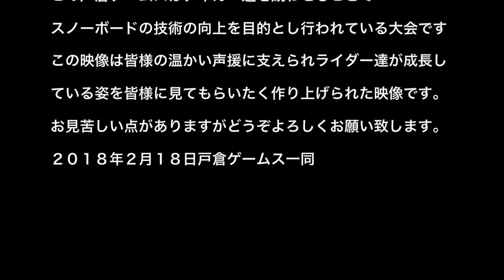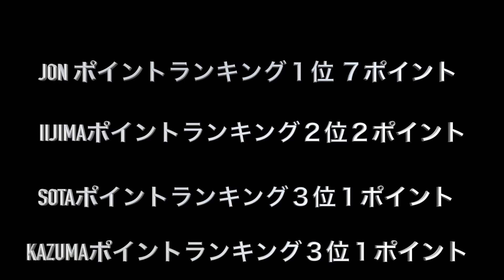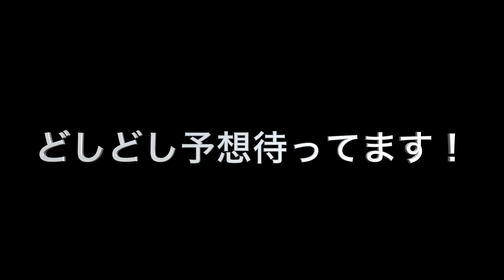ディガーゲームス HP DRAGON TV.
戸倉ゲームずの裏番ディガーゲームス
ディガーの技術向上と仕事に対する責任感を養うために開催しています。
ディガーの誰が勝つか皆んな予想してプレゼントゲット！
予想はコメント欄に書いてください。
予想締切日３月２３日迄
どんどん予想待ってます！！！